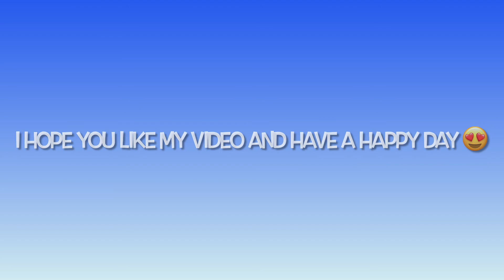King Abdullah Economic City Visit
KAEC visit 2021

King Abdullah economic city is very beautiful city there are different kin of fun related areas like Yam Beach , Aqua fun and karting etc